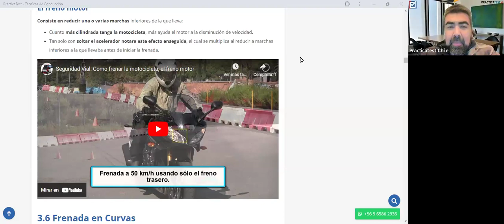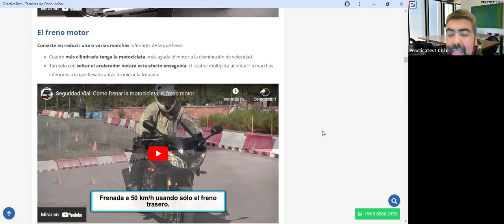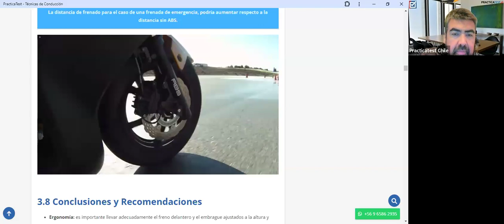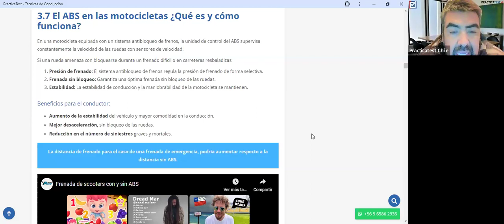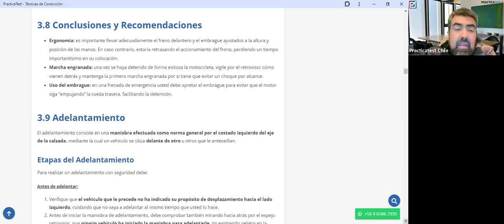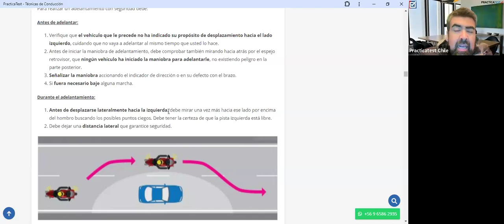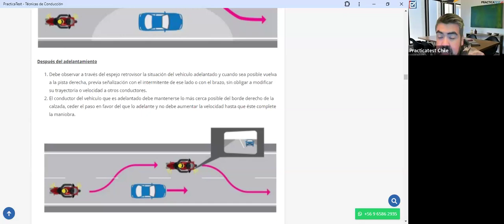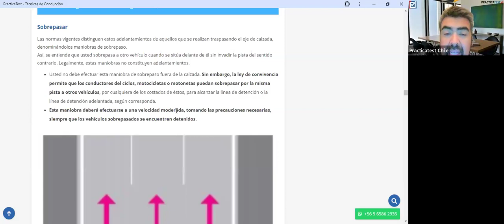336. TEÓRICO CLASE C - Licencia de conducir Chile 2024 - Examen Teórico DE EDUCACION VIAL - CONASET